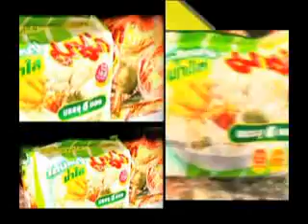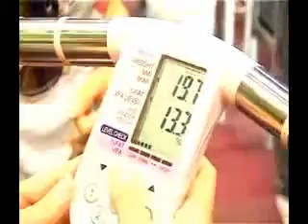[V] Look by Mama - Asian Hero Meet and Greet Episode 1